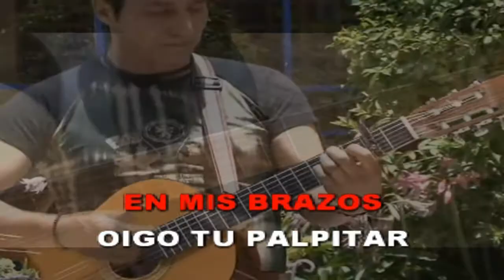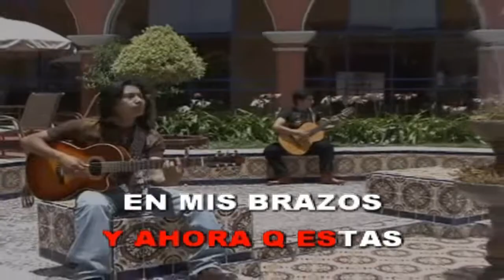LLEGASTE TU KARAOKE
MÚSICA DEL RECUERDO, PARA QUE LO CANTES Y DISFRUTES.